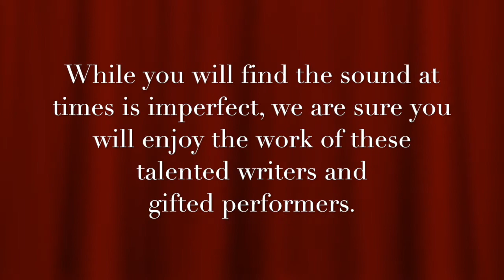CMT.com Virtual Concert I. Introduction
On Thursday, April 30, ContemporaryMusicalTheatre.com hosted its first virtual concert benefitting ASTEP, featuring writers from the site and performances by Broadway regulars.